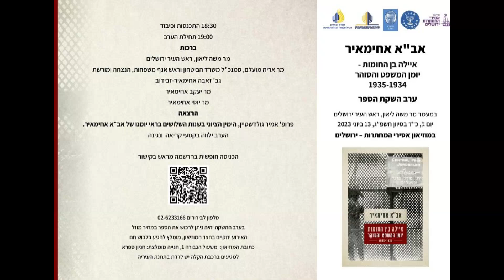ערב השקת הספר - "איילה בין החומות, יומן המשפט והסוהר, 1935-1934״ - מאת אב״א אחימאיר.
במוזיאון אסירי המחתרות בירושלים התקיים ב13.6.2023 ערב השקת הספר החדש: ״איילה בין החומות, יומן המשפט והסוהר, 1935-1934״ מאת אב״א אחימאיר.
הערב נערך בשותפות המוזיאון, מכון ז׳בוטינסקי, אגף הנצחה ומורשת במשרד הביטחון ובית אבא.
נשאו דברים:
אריה מועלם, סמנכ״ל משרד הביטחון וראש אגף מורשת ומשפחות
אליעזר פיינשטיין, יו״ר עמותת המוזיאון
זאבה אחימאיר-זבידוב
יעקב אחימאיר
יוסי אחימאיר, יו״ר מכון ז׳בוטינסקי
פרופ’ אמיר גולדשטיין - הימין הציוני בשנות השלושים בראי יומנו של אב"א אחימאיר
הינחתה: הדר קמון-טרייסטר
קרא קטעים מהיומן: יורם תמיר, מנהל המוזיאון
שרה: רקליה